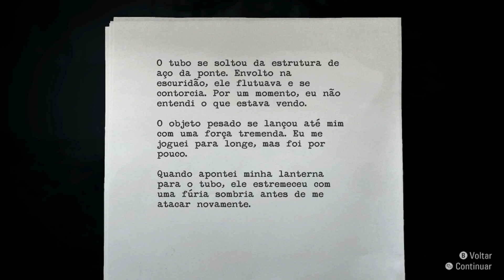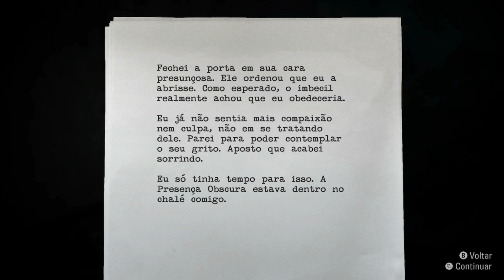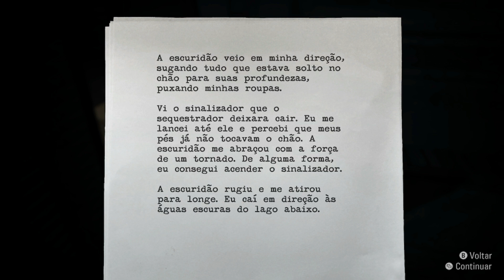Alan Wake Remaster - A estação das Entidades violentas